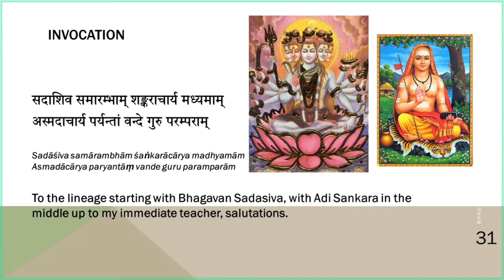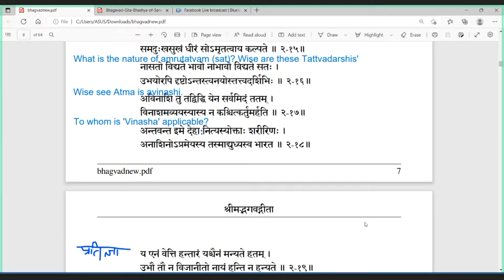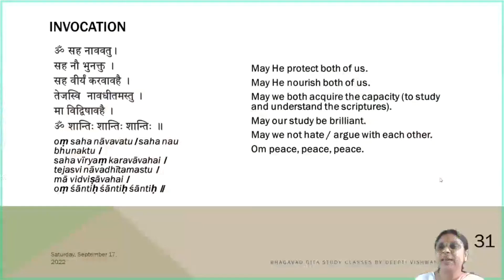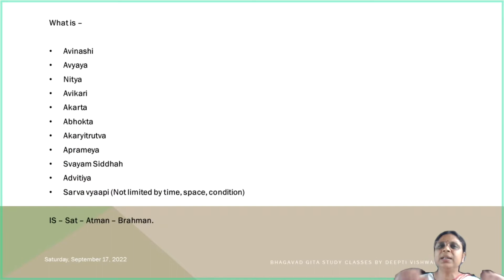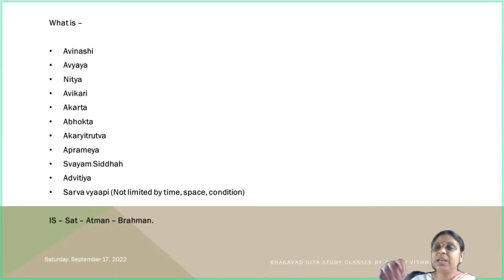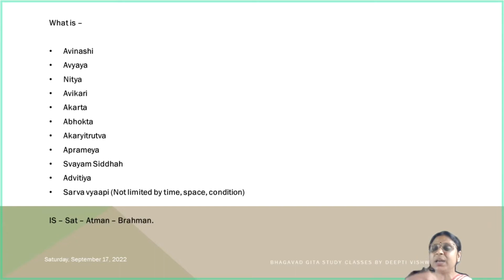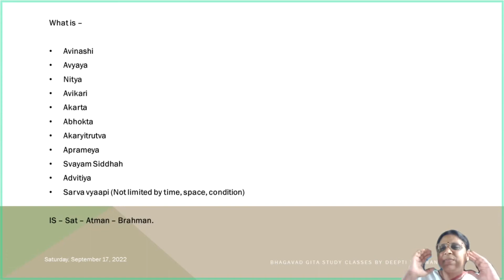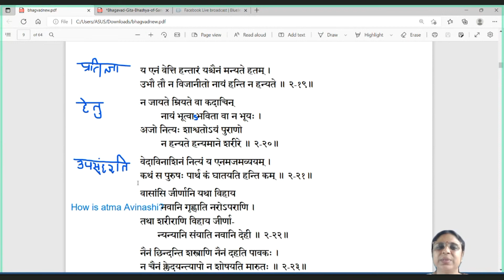Bhagavad Gita Ch 2 Shloka 20-21. Session 19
Krishna tells Arjuna, who knows आत्मा Atman to be indestructible, birthless, eternal and immutable, how can such a person kill or incite someone to kill.